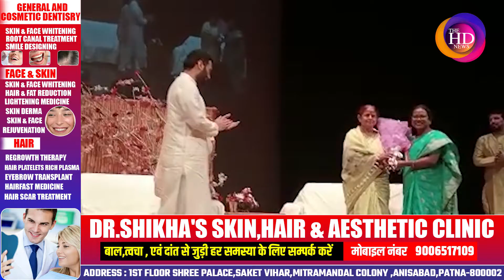Patna के Bapu Sabhagar में मुक्ति अनुभव कार्यक्रम में पहुंचे Tarkishore Prasad व Mayor SITA SAHU...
Patna के Bapu Sabhagar में मुक्ति अनुभव कार्यक्रम में पहुंचे Tarkishore Prasad व  Mayor SITA SAHU, जानिये क्या कहा...

Anchor: